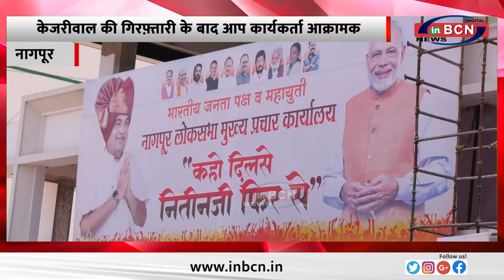बीजेपी के खिलाफ आप द्वारा आंदोलन, कार्यकर्ता गिरफ्तार ... INBCN NEWS